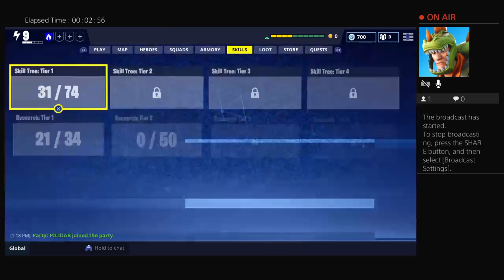Trying to catch a scammer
Hi my name is Javier and I enjoy playing fortnite as much as you do!